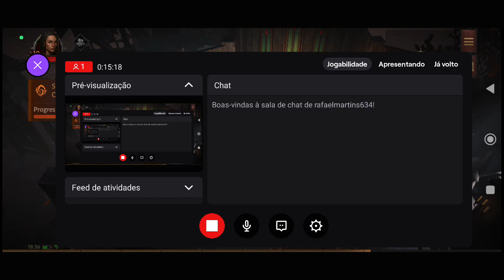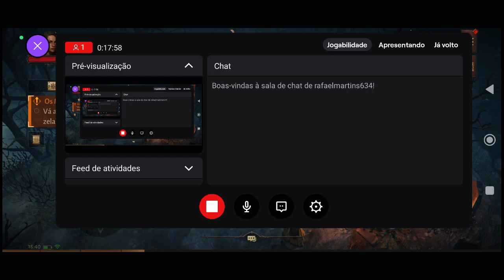começando com nova classe CRUZADO !!!!